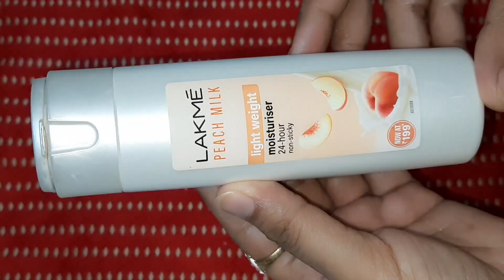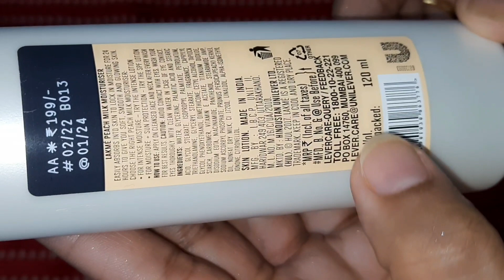Lakme Peach Milk light Weight Moisturizer Review - 24 Hours Non Sticky Moisturiser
Lakme Peach Milk Moisturizer Body Lotion, Lightweight, Non-Sticky, Locks Moisture For 24 Hrs, 120 ml

The content creator has whole copyright of the video and shall be asked via written permission before using the video or part of the video.

Natural Beauty DIY

sarita_pant_